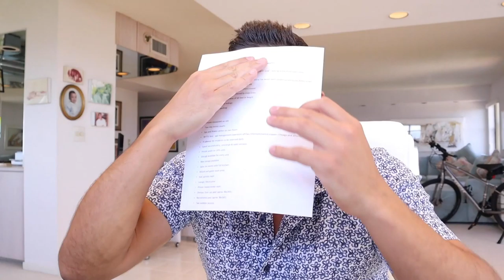Bal Harbour EXCLUSIVE 7M Listing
Developed by Eduardo Costantini, Introducing the most exclusive piece of real estate in the South East part of Florida. Welcome to Oceana, a contemporary/modern architectural achievement of design offering Calacada marble counter tops, high end German Gaggenau Appliances, with exceptional views of both the Intercostal and Ocean Views. Sitting on over 5 acres nestled in the unique area of Bal Harbour Village, a stone throw away from the luxurious Bal Harbour Shops (the only piece of commercial land in the entire city) is a place you can call home, but don’t wait to long, the Oceana is Over 90% sold out: if you are looking for exclusivity, privacy, and new construction. Call me and lets get you in before its too late.

More to come! I will be posting every Thursday and Sunday.